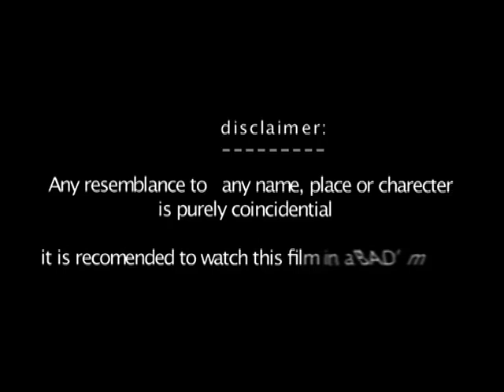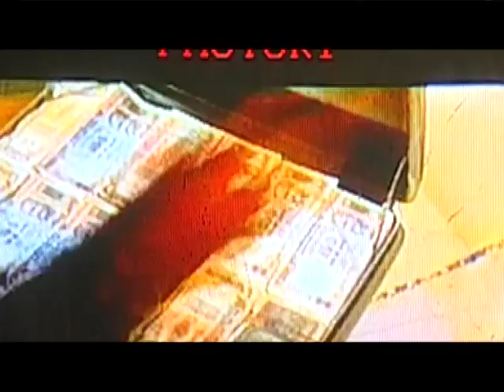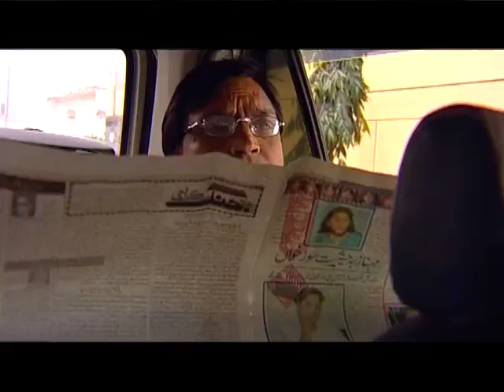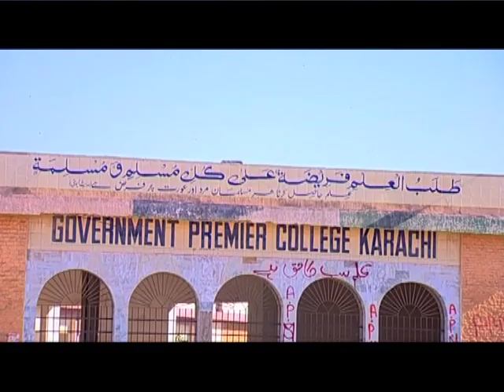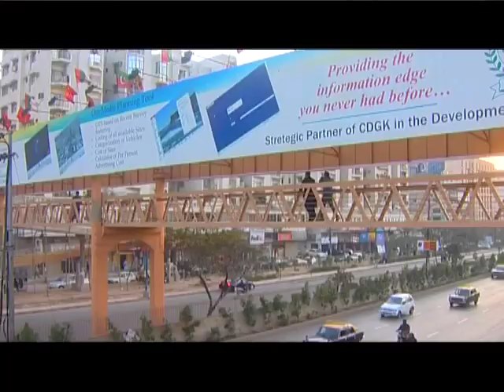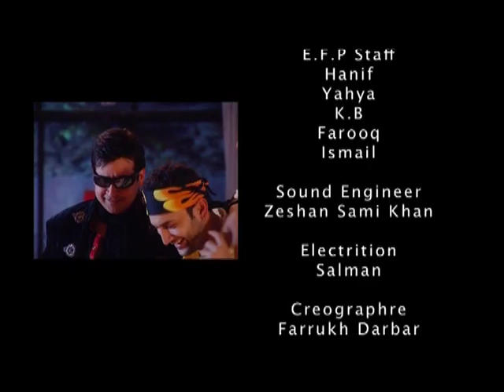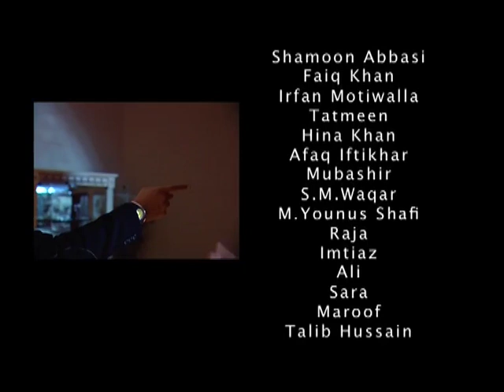Andar World | Telefilm | Faiq Khan | Shamoon Abbasi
Cast : Faiq Khan, Shamoon Abbasi, Irfan Motiwala, Tatmaeen, Faisal Qureshi

Written By: Shamoon Abbasi & Sohaib Khalid
Directed By : Shamoon Abbasi
Produced By : Aashan Abbasi